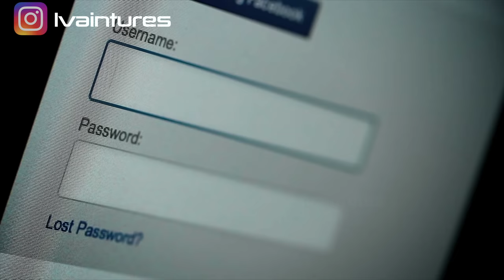​@WODEMAYA Made Me Laugh Until I Cried in Ghana 🇬🇭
This video was filmed in Accra, Ghana. Accra is the capital of Ghana, on the Atlantic coast of West Africa. Kwame Nkrumah Memorial Park honors Ghana’s first president, who helped lead the country to independence.
I reached out to the very influential Youtuber @WODEMAYA and he responded. We had a very interesting discussion on a variety of topics.
@WODEMAYA global reach truly an inspiration and it was a pleasure to discuss a variety of topics with him. Check out this video to learn a variety of important life lessons and also a good laugh. Thanks so much for all your help and your time brother.